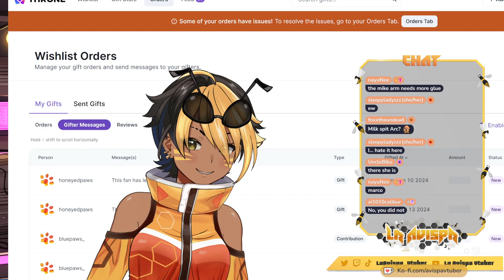【CROW COUNTRY】CROW COUNTRY with EXPERT Puzzle solver